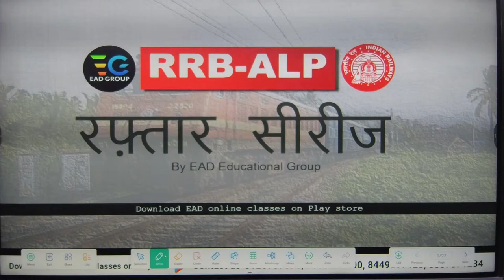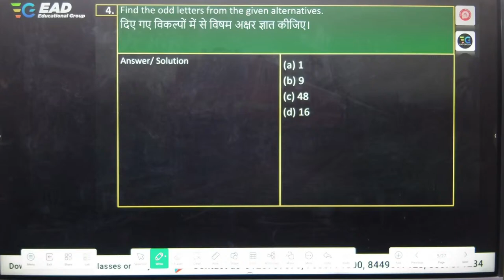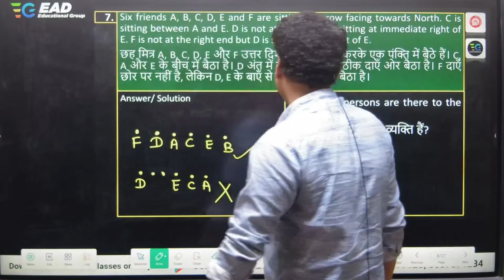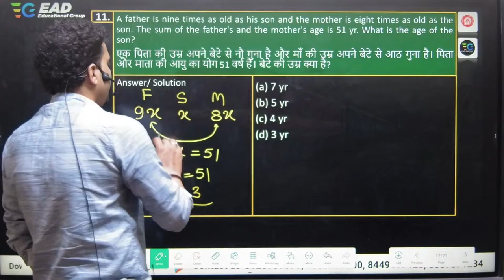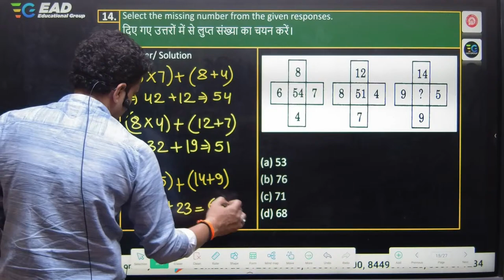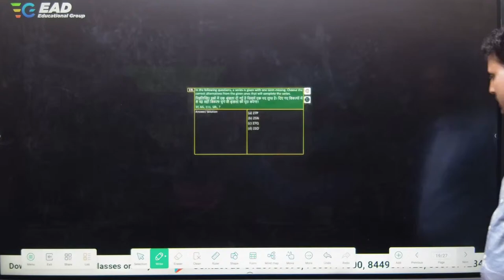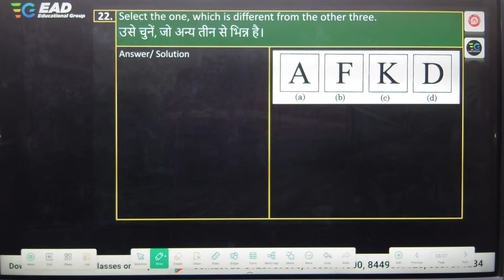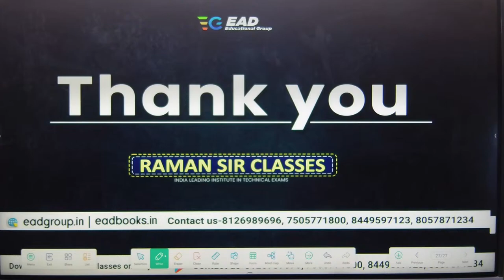#36 RRB ALP/Technician रफ़्तार सीरीज Mix Objectives Practice Set-06, Master Reasoning with Hari sir🔥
Dive into the fast-paced "Railway ALP Raftaar Series" and become a reasoning master with Hari Sir! Unleash your potential for the upcoming Railway ALP Recruitment 2024. Hari Sir's expert guidance ensures a comprehensive understanding of reasoning concepts, boosting your confidence to tackle the exam with ease. Get ready to conquer the Railway ALP exam with strategic reasoning skills and stay ahead in the competitive race! 🚄🔍📚

🚀Lakshya Batch (लक्ष्य बैच) || ITI ELECTRICIAN ||सम्पूर्ण कोर्स हिंदी भाषा में||

🚀LAKSHYA BATCH (लक्ष्य बैच) FOR ALL ITI ELECTRONIC MECHANICS EXAMS

🔴Test Series for ITI Electrician Exam👇

🚀ITI ELECTRICIAN PREMIUM TEST SERIES SUBSCRIPTION FOR ALL ITI EXAMS

🔴ITI Electrician (20 Practice Sets ) for UPPCL-TG2/ BSPHCL by Kedar Publication

🔴PLC SCADA Microcontroller ( Theory-cum-objectives ) Book in Hindi by Kedar Publication